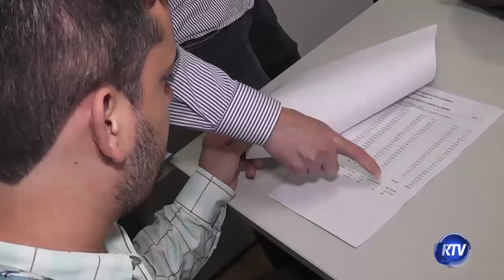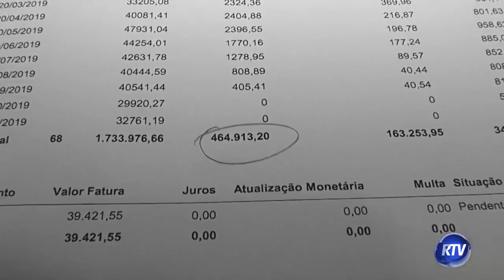Síndico do Carmel e CASAN fazem reunião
Uma reunião foi feita entre a Casan e o síndico do Condomínio Carmel, e a situação deve melhorar. Confira na matéria

Repórter: Ricardo Strauss
Imagens: Nilson Carioca
Edição: Romeu Santos